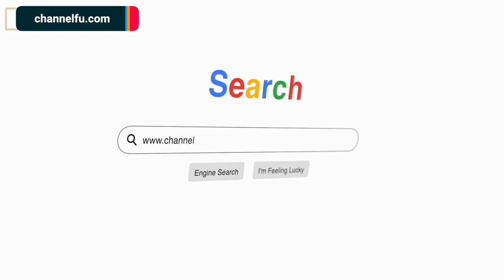Hot Security Guard Papasukin ang Showbiz!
Kilalanin ang hunk na dating security guard na ngayon ay handang pasukin ang showbiz. Yan si Ibor Sakalam na kikilatisin ng tagabulabog ng buong universe na si Mr. Fu dito lang kung saan nagsisiksikan ang mga “Gwa-FU” -  WTFu!